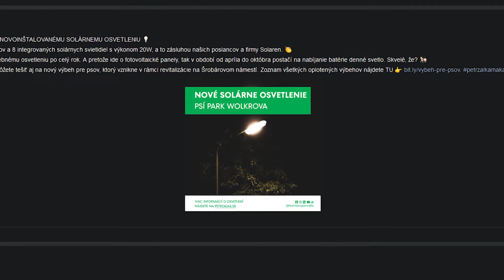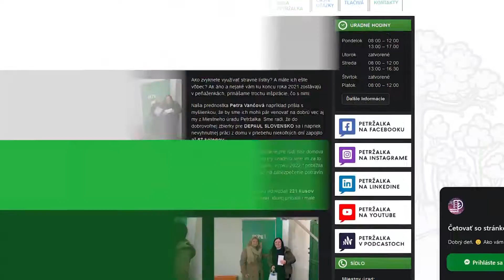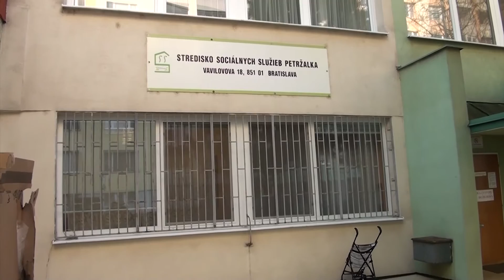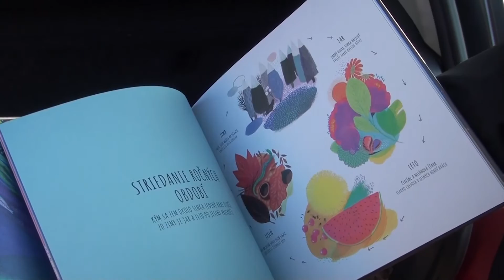Petržalských 13 - 22.12.21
Vitajte pri sledovaní magazínu pre Petržalčanov. Hovorí sa, že bez pomoci druhým, by náš život nemal zmysel. V dnešnom vydaní sme si pre vás pripravili reportáž o tom, ako málo stačí, aby ste pomohli rodinám, najmä ak ich životná situácia, do ktorej sa dostali nie vlastnou vinou, nie je priaznivá.